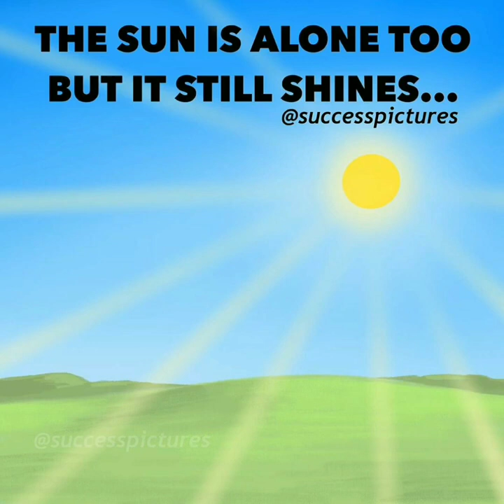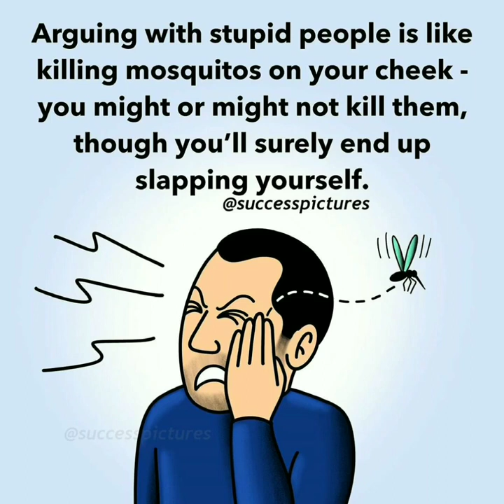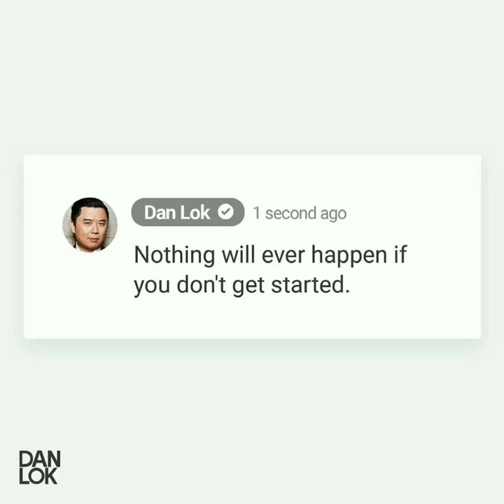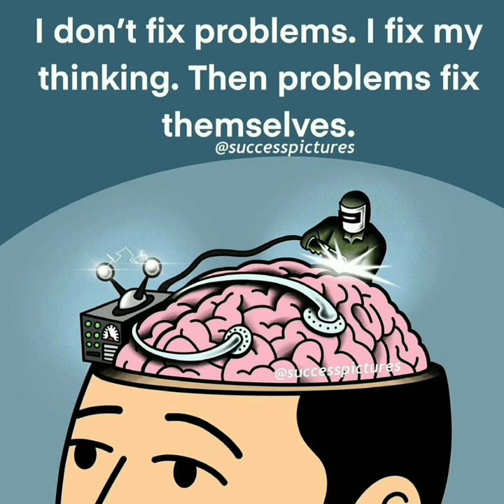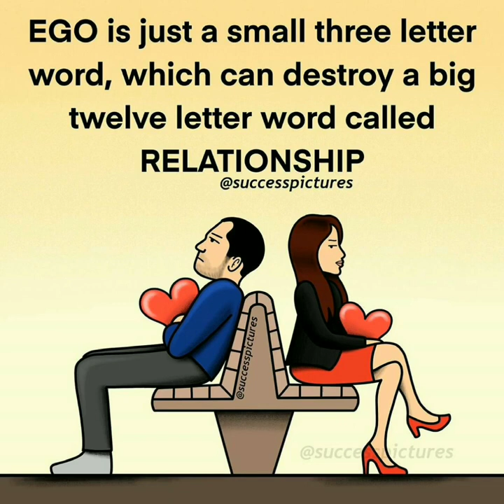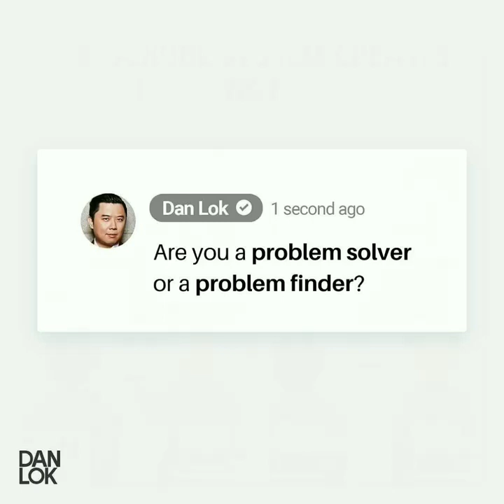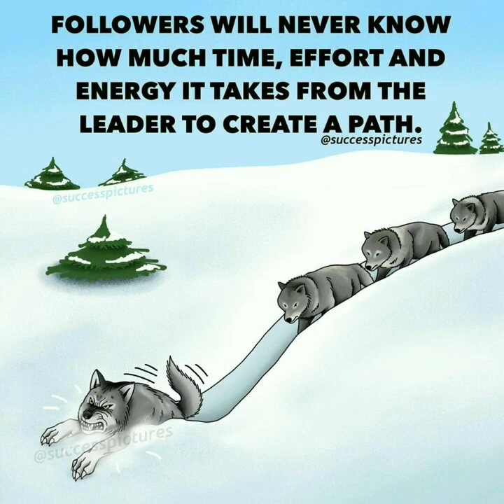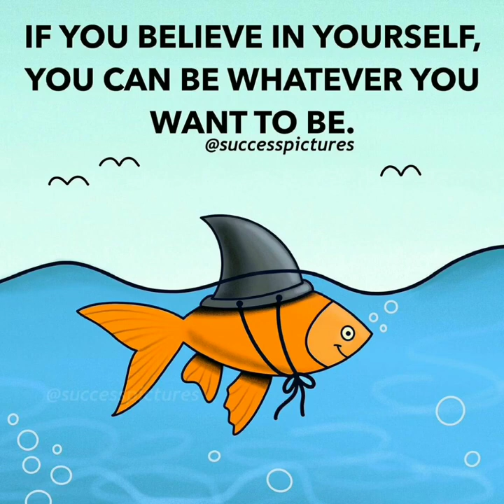Top Inspiring Picture for Students Secret of Better Future Motivational Video